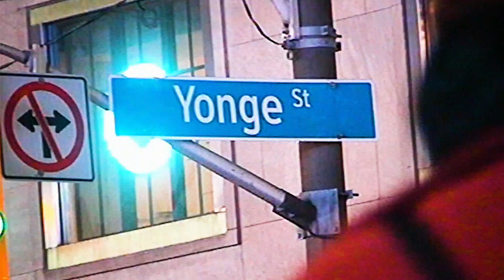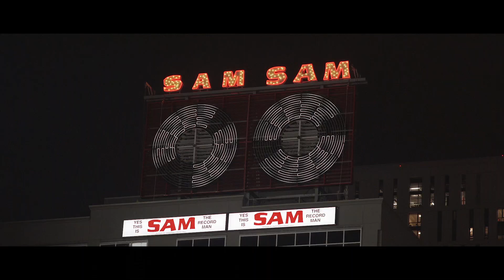Kairos - Yonge-Dundas Freestyle (Official Music Video)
Kairos "Yonge-Dundas Freestyle" Lyrics:

[Intro]
These things take time
Kairos

[Verse 1]
OutKast 'fore Baghdad
Lame nigga stay back back
I'm the illest in the city
And I ain't even grow up here
Need to rock it, no Milly
Blast off in the function
I done seen an itty bitty
And she done told me what the slums did
I ain't much for discussion
Shorty please get it bussin'
Yuh
Shorty please
C'est la vie turn to ven aquí
Got it popping off of Dollar Tree
But they treat a nigga like he Ritz
If she keep coming back (Aw haw)
I might gaw let it rip (Ouu)
This the life that we live
Young nigga in the 6ix
Drop sleep round  2
Back up by 6 (yuh)
I gotta get it by any means
And I don't study no enemies
New model like Bella Hadid
Trigger ring no Melody
And I on't even own a gun
It's Kairos know the one
And side note when I'm done (awh)
Better have my funds
Get the money to me stat stat
That back chat I don't want (Rih Rih)
I am more than I was
Every morning I got,  make a nigga thank God
Fore the smoke start
My Gosh
(All praise to the most high)
Bet a nigga bout to pop off, yuh
Ay

[Hook]
Tell me what you feeling
Tell me where your heart stay
Tell me who the realest
Dreaming in that broad day
But I still conceal it
You ain't finna stop a young nigga from his schemin'
Ay
Ay

[Verse 2]
Pop off fore the verse start
My diversion like ouuu
Manifested my groove
Man Timmy Turned no poof
What a bitter feeling
But I let ya finish
Then I multiply it by two
Ouu gosh , love a nigga like Tupac
Lot uh lames I done proved wrong
Switch quick and I move on
La di da di da di da di da
Bodies dropping when I start these shots
Not a fella could stop me, nah
Pull up on me but I can't be got
Ouu ay
Ay
Still up in it like I never left
And I battle demons so Everest
And I'm in my bag like I never rest (ay)
They gon' hit my line if I had to guess
Act so surprised like I didn't spit
From back back back back then
Ay